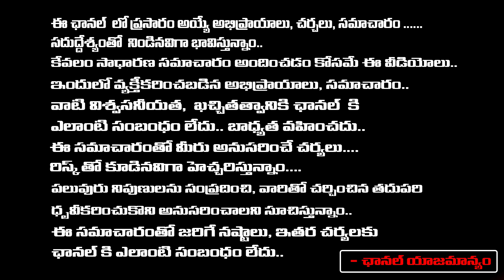Chandrababu Health Condition | Political Analyst Durga Kumar | Red Tv